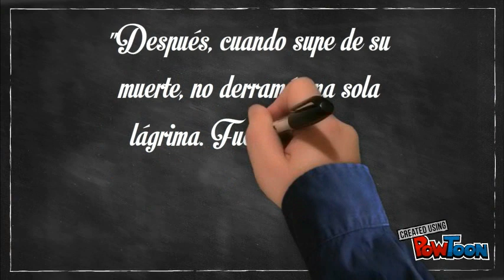La contadora de Peliculas